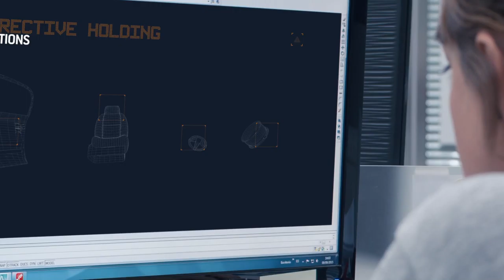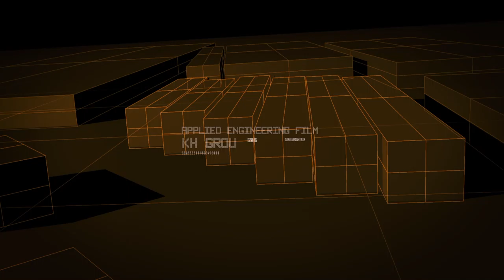APPLIED ENGINEERING | KH VIVES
The wide range of vehicle knowledge, our ability to manufacture pieces (clips, wires, foampds), the strict PPAP process defined for any containment action and the productivity control procedure, were proven during the last 4 launches done by Ford Motor Company in Spain, where KH had total responsibility for problem solving, no matter how important it was, and still, launch after launch, KH was capable of surprising the OEM and to its Tier1 suppliers with a higher performance.

Vehicles on wheel retrofit operations, single components sorting and reworks, engineering representative are the main topics that KH offers through this division, which is the best representative of the KH spirit, and has positioned KH as the preferred service supplier, and leader for the rest.